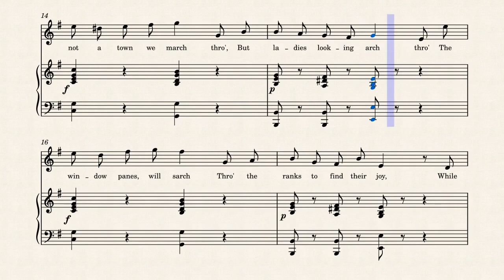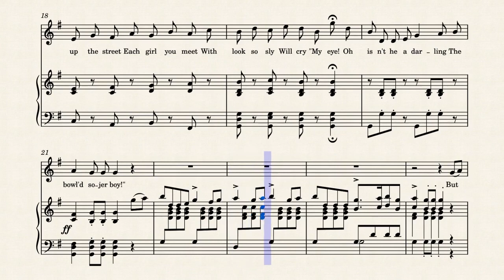The Bowl'd Sojer Boy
music & lyrics by Samuel Lover (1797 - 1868)